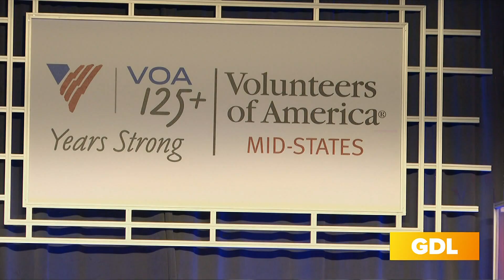GDL: Volunteers of America needs help from the Louisville community for their "Hope for the Holidays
Volunteers of America is collecting toys, clothes, and more for families in need